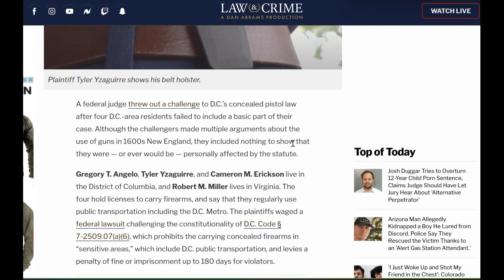Lawsuit CC on DC Metro or Not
Law in DC says you can't carry but since no one has been prosacuted there's no verdict